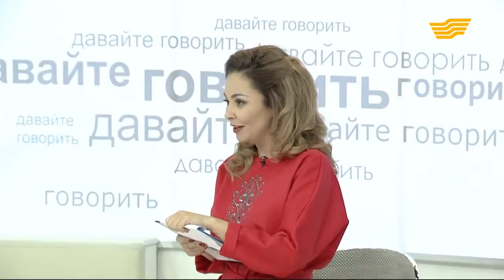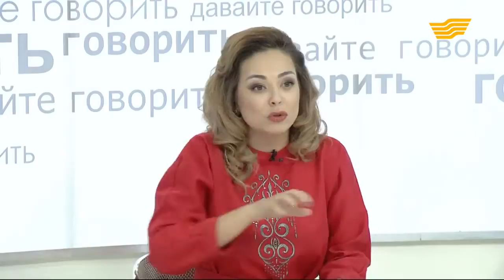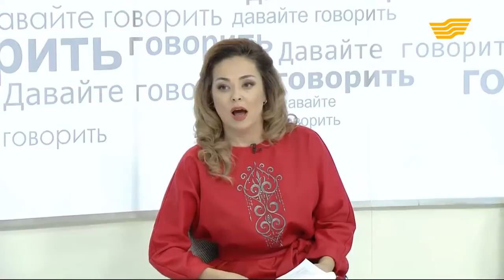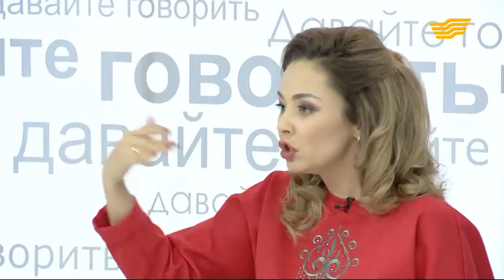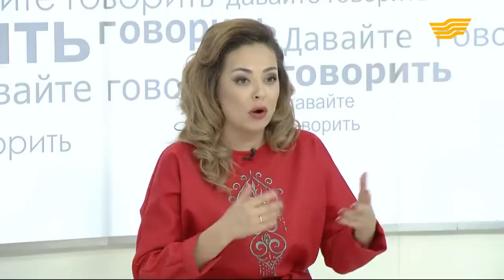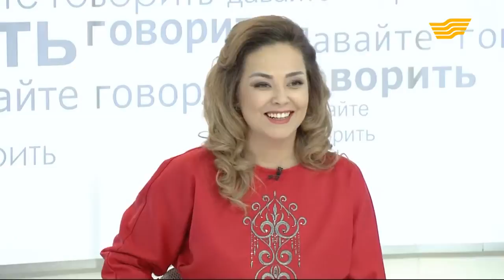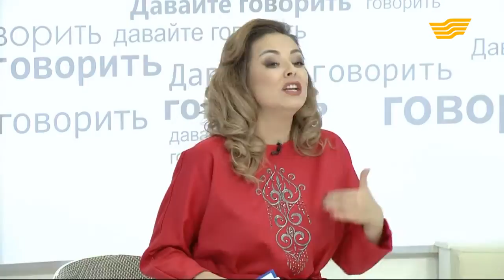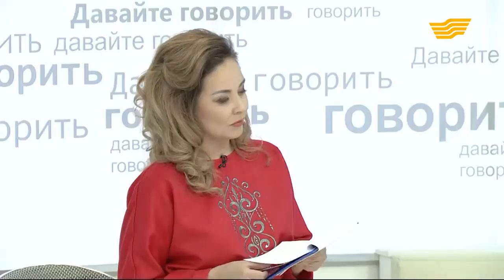«Давайте говорить». Сокральный Казахстан за рубежом